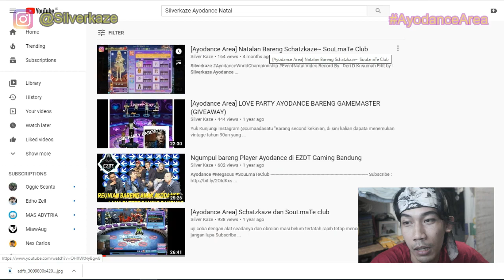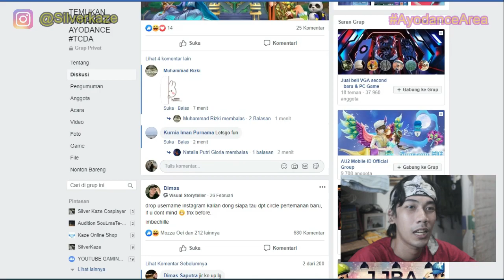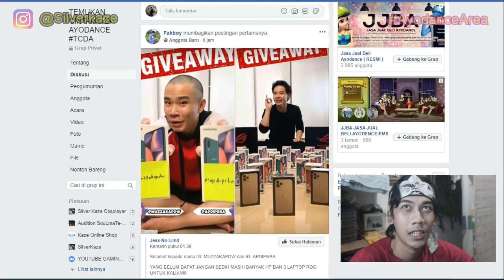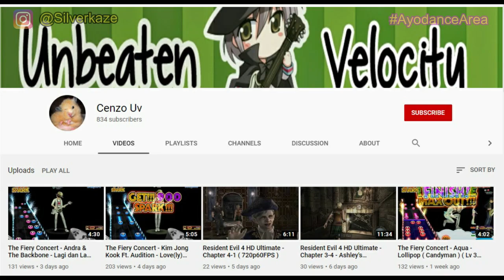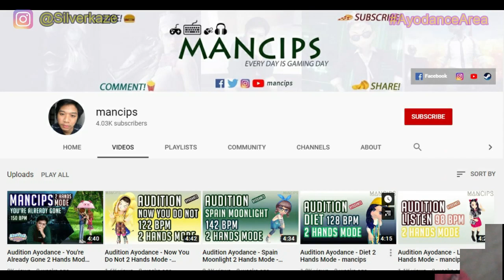[AyodanceArea] I'm Back To Ayodance - SchatzKaze~ GIVEAWAY untuk 13 Mei 2020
ADWC 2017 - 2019  Reunion Live at Facebook Live 10 Mei 2020 Cek Info  :

2. cantumkan alamat IG atau Twitter sobat kaze di komentar
3. Tuliskan alasan kenapa masi bermain ayodance dan pernah dapat kejadian menarik apa selama bermain Ayodance yang bikin sobat Kaze betah banget main ?

Komentar di Bawah Kolom Komentar ya ...

Syarat minimal 20 komentar baru akan di undi Thanks sudah mampir ya :D